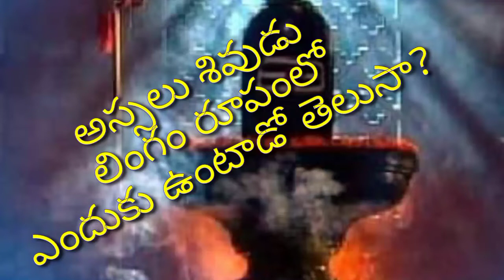Shivudu Lingam Roopam lo Anduku Unnadu.......?|eppatrends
Shivudu Lingam Roopam lo Anduku Unnadu. ?

Happy Watching..